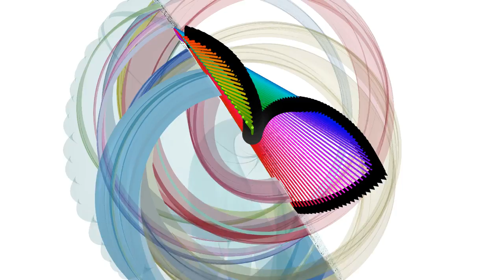Spinor Field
Penrose said a spinorial object is one that becomes the negative of its original value when it rotates through 2π. Defining a sequence of points along a great circle on the skin of the globe, traced each one through S¹-action on the Hopf bundle. This shows you that the commutator of all pairs of horizontal vector fields on S³ transform along the vertical space as a function of a map that has a square root of negative one.